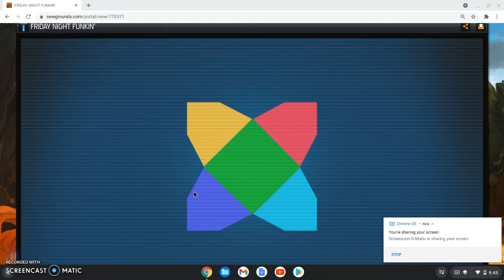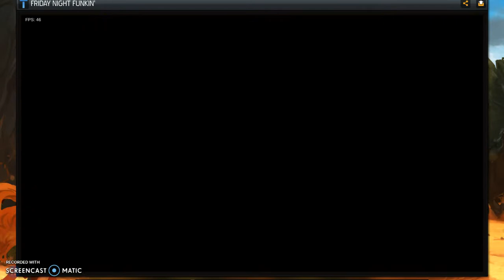fnf week 5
warning: song 3 is scary just a warning